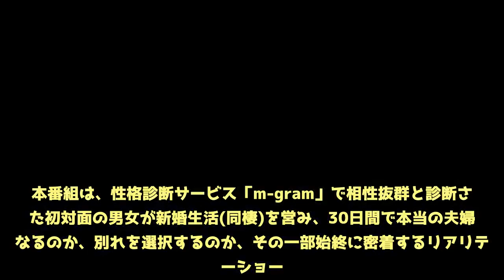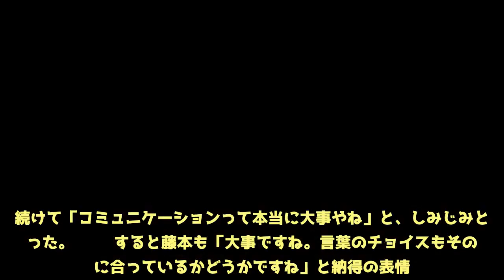岡井千聖、結婚の難しさを痛感「本当に自分が好きな相手じゃないと…」 - めるも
7月23日（月）よる11時～、AbemaTV（アべマTV）のAbemaSPECIALチャンネルにて“新感覚お見合いリアリティーショー” 『いきなりマリッジ』 7が放送され、MCを務める陣内智則、ゲスト出演した藤本美貴、岡井千聖が、結婚生活を続けることの難しさを痛感する一幕があった。本番組は、性格診断サービス「m-gram」で相性抜群と診断された初対面の男女が新婚生活(同棲)を営み、30日間で本当の夫婦になるのか、別れを選択するのか、その一部始終に密着するリアリティーショー。23日放送回は、一級建築士のツヨシ(33)と、お笑い芸人で看護師のキヨミ(28)が、新婚生活25日目に別れを決断する様子が展開された。ツヨシとキヨミは新婚生活をスタートさせた当初からすれ違いが続き、約半月が経過した時点でツヨシの不満が限界に達し、別居状態に。話し合いの場が設けられたものの、最後まで2人の会話は噛み合わず、新婚生活にピリオドを打つ結果となった。2人のVTRを見終えると、陣内は「ちょっとまさかの出来事が。(期限の)30日を待たずに」と、予想外の結末に驚きを隠せない様子。続けて「コミュニケーションって本当に大事やね」と、しみじみと語った。 　すると藤本も「大事ですね。言葉のチョイスもその人に合っているかどうかですね」と納得の表情。3人の中で唯一独身の岡井は、陣内に「結婚に対してどういう考えになった？」と聞かれると、「本当に離婚したくないって思いましたよ」と切実な表情で返答した。 　藤本が「でもこれ見ると結婚って難しいんだなって思わない？」と同意を求めると、岡井は「そうですね、本当に自分が好きな相手じゃないとすぐこうなるんだなって思う」と賛同していた。 『いきなりマリッジ』はAbemaビデオにて配信中 。 ⇒ 【見逃し配信】#7 “夫婦”が出した結論「全然違う。1人と、誰かいるの。」 いきなりマリッジ(C)AbemaTV